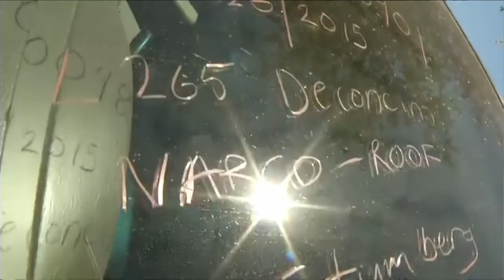Contrabandistas se las ingenian para pasar su dr0g@ en la frontera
Resultan muy ingeniosos los contrabandistas para cruzar su mercancía por la frontera hacia

Aquí les presentamos algunos métodos